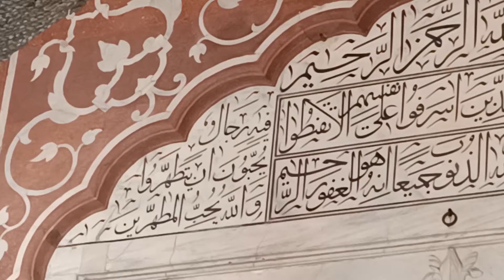Jama Masjid | Jama Masjid Vlog | Historical places | Delhi | Old Delhi | Eid Mubarak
Jama Masjid is one of the most beautiful places across the world. We had a great experience when we visit the place . Jama Masjid is not only for muslims even many hindus visit this place every year . I would like to thank my brother Md. Umar Ansari who shoot this beautiful video . And Through this beautiful video we would love to say EID MUBARAK to you all .
I would like to thank my faculty members for their guidance .
Dr. Shipra Dua Piplani
Prof. Shailender Kumar
Dr. Rajshree Chatterjee
Dr. Radhika Mehta
Dr. Parul Malhotra